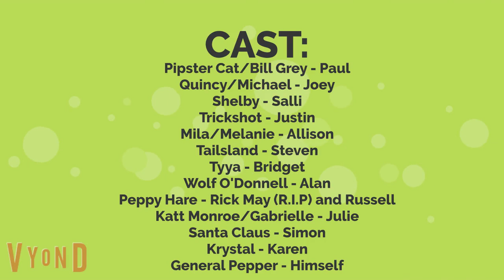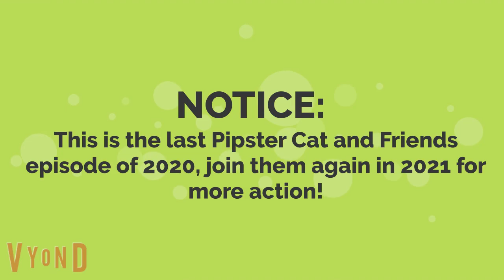Pipster Cat & Friends Christmas Special: Pipster Cat's Christmas Wish (Last TailslandiXmas Video)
In this Christmas Special of Pipster Cat and Friends Pipster and the others are in their military uniforms for holiday cheer. Do you think Pipster Cat deliver the presents in time?
This is the last Pipster Cat and Friends Episode of 2020, join them again for more action in 2021!
This is the last TailslandiXmas Video for 2020! That wraps it up and this is it! Enjoy the TailslandiXmas for 2021 next year! This video is viewable to the public!